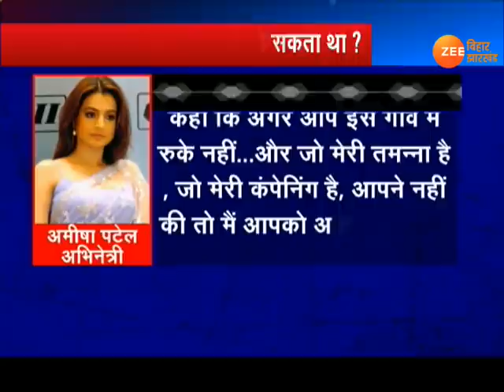बिहार चुनाव 2020: अमीषा पटेल ने क्यों कहा- मेरा रेप तक हो सकता था ?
चुनाव प्रचार में फिल्मी सितारों का इस्तेमाल कोई नई बात नहीं है. लेकिन इस बार लोक जनशक्ति पार्टी के कैंडिडेट प्रकाश चंद्रा के प्रचार में आई एक्ट्रेस अमीषा पटेल ने ऐसे आरोप लगा दिए कि खलबली मच गई. अमीषा पटेल ने प्रकाश चंद्रा पर आरोप लगाया है कि उन्हें ब्लैकमेल किया गया  और उनका रेप तक हो सकता था.